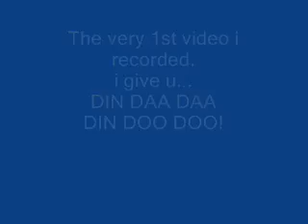Din daa daa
Poppin to din daa daa